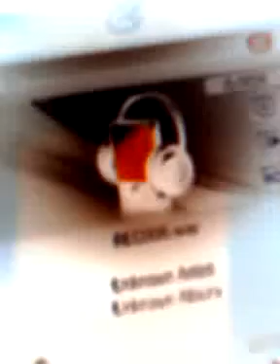Criminal-Britney Spears (cover)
Yea ik u can hardly hear me but I'm there..singing lol I hope u all enjoy